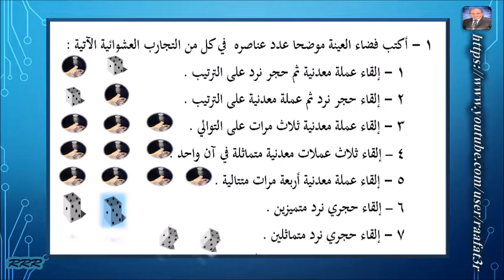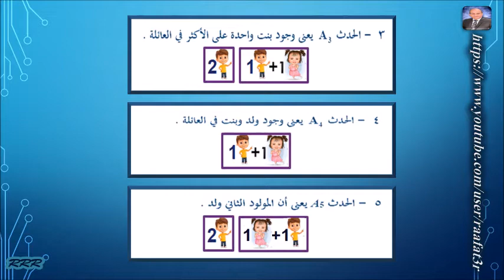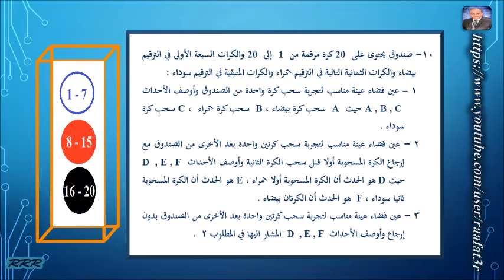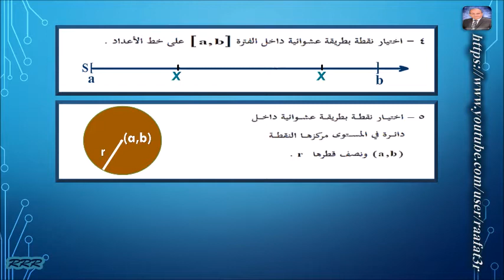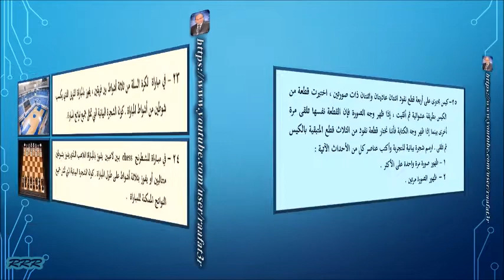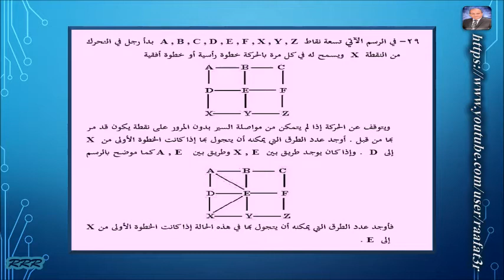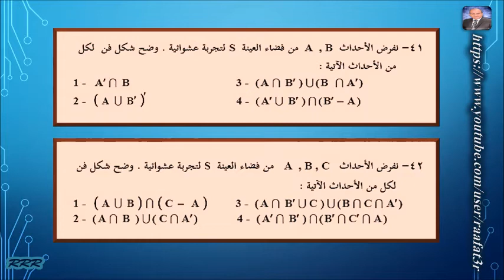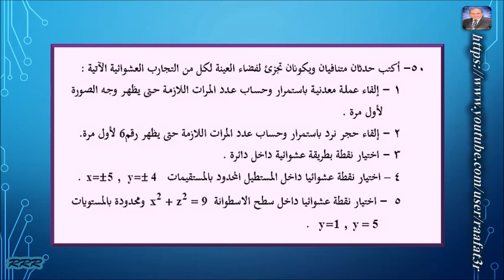كتاب مبادئ الاحتمالات - تمارين الفصل الاول - التجارب العشوائية - دكتور رأفت رياض رزق الله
تمارين الفصل الاول - التجارب العشوائية
1 - أكتب فضاء العينة موضحا عدد عناصره  في كل من التجارب العشوائية الآتية :
       1 - إلقاء عملة معدنية ثم حجر نرد على الترتيب .
       2 - إلقاء حجر نرد ثم عملة معدنية على الترتيب .
       3 - إلقاء عملة معدنية ثلاث مرات على التوالي .
       4 – إلقاء ثلاث عملات معدنية متماثلة في آن واحد .
       5 - إلقاء عملة معدنية أربعة مرات متتالية .
       6 – إلقاء حجري نرد متميزين .
       7 - إلقاء حجري نرد متماثلين .
       8 – وضع ثلاثة كتب مختلفة على أحد الرفوف .
       9 - ترتيب ثلاثة أشخاص للجلوس على ثلاثة مقاعد في صف .
     10 – ترتيب الأرقام 1 , 2 , 3 , 4     للحصول على عدد من أربعة خانات .

2 - يراد عمل دراسة على العائلات من حيث عدد الأطفال لديها ومع مراعاة الترتيب في الولادة  أكتب فضاء العينة في كل من الحالات الآتية :
         1 - للعائلات التي لديها طفل واحد فقط .
         2 - للعائلات التي لديها طفلان .
         3 - للعائلات التي لديها ثلاثة أطفال .
         4 - للعائلات التي لديها أربعة أطفال .
         5 - للعائلات التي لديها طفل واحد أو طفلان .
         6 - للعائلات التي لديها ثلاث اطفال على الأقل .

3 - في تجربـة إلقاء قطعة نقود ثلاث مرات على التوالي ، أوجد كل من الأحداث الآتية :
        1 -  الحدث A1  ظهور الصورة مرتين على الأقل .
        2 -  الحدث A2  ظهور الصورة مرة واحدة على الأقل .
         3 -  الحدث A3  ظهور الصورة مرة واحدة على الأكثر .
        4  -  الحدث A4  ظهور الصورة في الرمية الثانية .
  5  -  الحدث A5 عدم ظهور الصورة  على الإطلاق .

4 - في تجربة إلقاء حجر النرد مرتين على التوالي ، أوجد كل من الأحداث الآتية :
         1 - الحدث A1  ظهور العدد 5  في الرمية الثانية .
         2 - الحدث A2  مجموع العدديين الظاهرين اكبر من 7  .
         3 - الحدث A3  مجموع العدديين الظاهرين يقبل القسمة على 3  .
         4 - الحدث A4  ظهور عدد في الرمية الأولى اكبر من الذى يظهر بالرمية الثانية .
         5 – الحدث  A5  عدم ظهور العدد 6  في الرميتين .

5 - للعائلات التي لديها طفلان ومع مراعاة ترتيب الولادة أوجد كل من الأحداث الآتية :
         1  - الحدث  يعنى عدم وجود بنت للعائلة .
         2  - الحدث  يعنى وجود ولد واحد على الأكثر في العائلة .
  3  - الحدث  يعنى وجود بنت واحدة على الأكثر في العائلة .
         4  - الحدث  يعنى وجود ولد وبنت في العائلة .
         5  - الحدث A5 يعنى أن المولود الثاني ولد .

6 - للعائلات التي لديها ثلاثة أطفال ومع مراعاة الترتيب في الولادة ، أوجد كل من     الأحداث الآتية :
       1-وجود بنت واحدة على الأقل في العائلة .          3- عدم وجود بنت في العائلة .
       2-وجود بنت واحدة على الأكثر في العائلة .        4- المولود الثاني ولد .
7 – عرف فضاء عينة مناسب لتجربة اختيار مجموعتين مختلفتين عشوائيا من مجموعة القوى   في حالة    ثم في حالة   وفي كلتا الحالتين أوجد كل من الأحداث الآتية :
     1 - اختيار مجموعتين تقاطعهما المجموعة الخالية  .
       2 - اختيار مجموعتين كل منهما مكملة للأخرى .
       3 -  اختيار مجموعتين أحدهم تحوى عناصر اكثر من الأخرى .
       4 -  اختيار مجموعتين اتحادهم يعطى المجموعة A  .

8 – عرف فضاء عينة مناسـب لتجربة سحب ثلاث قطع نقود معاً من كيس يحتوى على عدد 4 قطع نقود من فئة  50  قرش  ، 3 قطع نقود من فئة  25   قرش ، 2 قطعة من فئة 20   قرش ، 5 قطعة من فئة  10 قروش وقطعة واحدة من فئة  5  قروش ثم وضح كل من الأحداث الآتية :
1 –  أن يكون جملة المبلغ المسحوب  70  قرش بالضبط .
2 -  أن يكون جملة المبلغ المسحوب أكبر من 70  قرش .
3 -  أن يكون جملة المبلغ المسحوب أكبر من 60  قرش  وأقل من 150  قرش .
4 -  أن يكون جملة المبلغ المسحوب 50  قرش  على الأكثر .
5 -  أن يكون جملة المبلغ المسحوب 100  قرش  على الأقل .

9- سحبت  4  كروت عشوائياً على التوالي وبدون إرجاع من مجموعة تتكون من  18 كارت ملون بها  5 كروت حمراء ، 5  كروت سوداء ، 3  كروت بيضاء ، 5 كروت خضراء ، عرف فضاء عينة مناسب للتجربة وأوصف كل من الأحداث الآتية :
1 -  الكروت الثلاثة المسحوبة من اللون الأزرق .
2 -  الكروت الثلاثة المسحوبة من اللون الأبيض .
3 -  الكروت الثلاثة المسحوبة من نفس اللون .
4-  الكروت الثلاثة المسحوبة تحمل الألوان الثلاثة في علم جمهورية مصر العربية .
5 -  الكروت الثلاثة المسحوبة من ألوان مختلفة  .

10- صندوق يحتوى على 20  كرة مرقمة من 1   إلى 20  والكرات السبعة الأولى في الترقيم بيضاء والكرات الثمانية التالية في الترقيم حمراء والكرات المتبقية في الترقيم سوداء :
      1 – عين فضاء عينة مناسب لتجربة سحب كرة واحدة من الصندوق وأوصف الأحداث A , B , C  حيث  A  سحب كرة بيضاء ، B  سحب كرة حمراء  ، C سحب كرة سوداء .
     2 - عين فضاء عينة مناسب لتجربة سحب كرتين واحدة بعد الأخرى من الصندوق مع إرجاع الكرة المسحوبة أولا قبل سحب الكرة الثانية وأوصف الأحداث D  , E , F  حيث D هو الحدث أن الكرة المسحوبة أولا حمراء ، E هو الحدث أن الكرة المسحوبة ثانيا سوداء ، F  هو الحدث أن الكرتان بيضاء .
11- مخزن للأجهزة الكهربائية به 60  جهاز تليفزيون TV ، 40  جهاز راديو ، أراد أمين المخزن التحقق من صلاحية الأجهزة ومعرفة ما إذا كانت تعمل أو لا تعمل . أكتب فضاء عينة مناسب لهذه التجربة ووضح كل من الأحداث الآتية :
1 - جميع الأجهزة تعمل .
2 - لا يوجد أى جهاز راديو صالح للعمل .

12- بائع جرائد يبدأ يومياً عمله ومعه  75 جريدة  ، عرف فضاء عينة مناسب لتجربة معرفة عدد الجرائد التي يبيعها في يومين متتاليين وأوصف كل من الأحداث الآتية :
1 - يبيع  10   جرائد على الأقل في اليوم الأول .
2 - يبيع  9   جرائد على الأقل في اليوم الثاني .